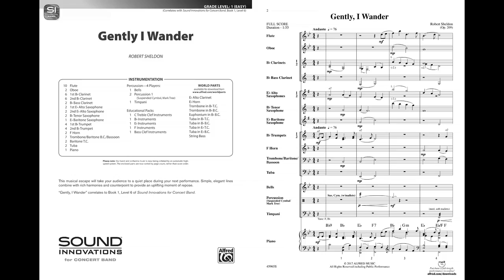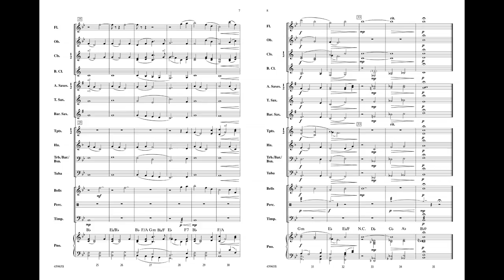Gently, I Wander, by Robert Sheldon – Score & Sound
Gently, I Wander
By Robert Sheldon
Item: 00-45965
Series: Sound Innovations for Band
Category: Concert Band
Format: Conductor Score & Parts
Level: 1
This musical escape will take your audience to a quiet place during your next performance. Simple, elegant lines combine with rich harmonies and counterpoint to provide an uplifting moment of repose. (1;55) Correlates to Book 1, level 6.